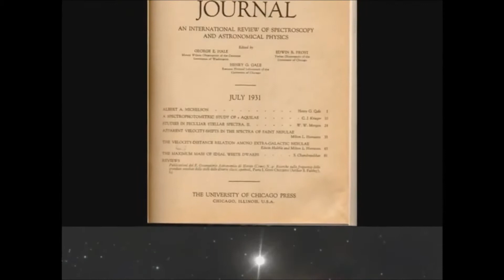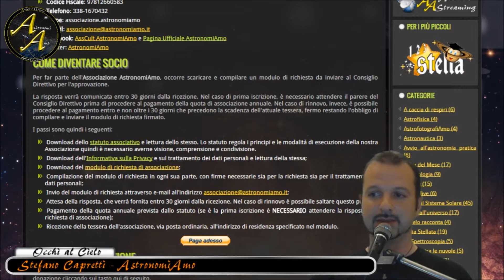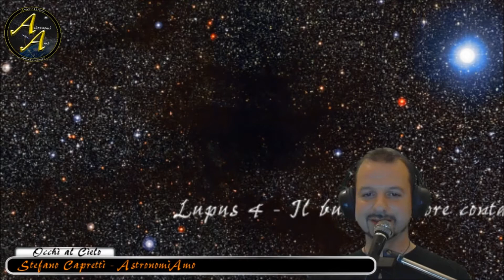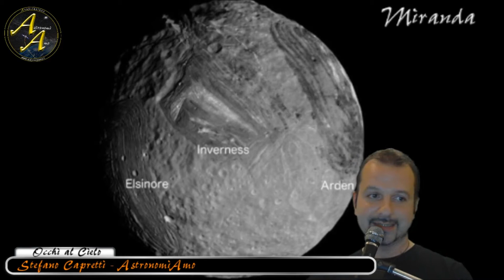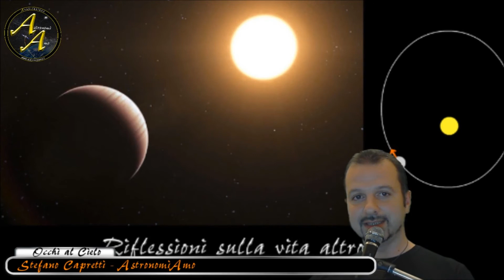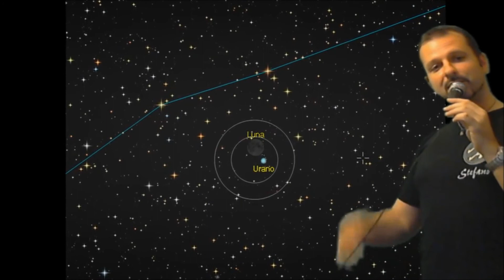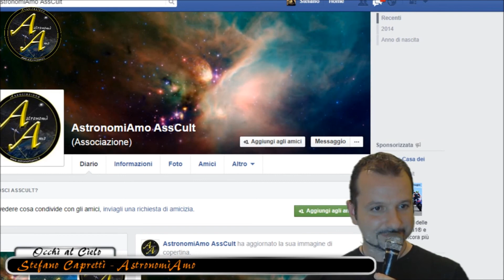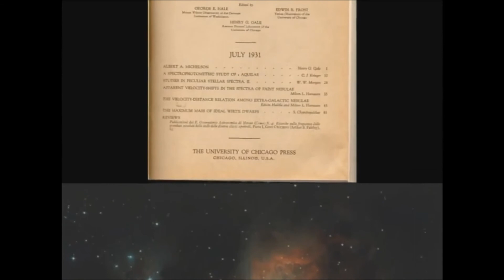"Occhi Al Cielo" di Ottobre 2014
Serata "Occhi al Cielo" del mese di ottobre: presentazione dell'Associazione AstronomiAmo, notizie di settembre, intervista a Ugo Tagliaferri, cielo di ottobre